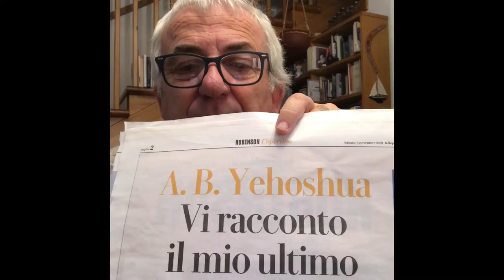Rileggendo Abraham B. Yehoshua - 5/ l’ultima intervista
Intervista pubblicata su ROBINSON del 6 novembre 2021.